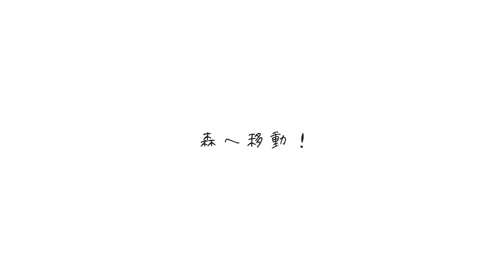DIVERS LINES CLUB の森づくり！地鎮祭に参加してきた！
小諸市を中心に自伐型林業で
持続可能な森づくりを行う
「DIVERS LINES CLUB」の皆さんが
これから管理をする
長野県小諸市・乙女湖公園での地鎮祭に参加！

森の中の地鎮祭は一味違う？
１本の木にみんなで斧を入れ、
倒す光景は圧巻です！

この動画が少しでもいいなと思っていただけたら、

武藤千春サウンドプロジェクト始動！ 〜クラウドファンディングへの意気込み語る〜

■ 武藤千春プロデュース BLIXZY ONLINE STOREはこちら